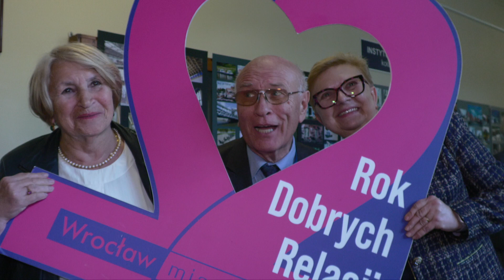Uniwersytet Trzeciego Wieku przestrzenią dobrych relacji. Seniorzy rozmawiali o samotności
Uniwersytet Trzeciego Wieku przestrzenią budowania dobrych relacji - Pod takich hasłem odbyła się kolejna konferencja w ramach Roku Dobrych Relacji. Seniorzy spotkali się, by słuchać i rozmawiać o samotności.